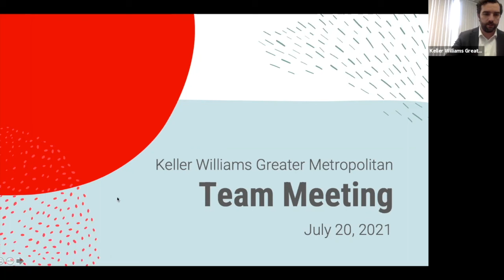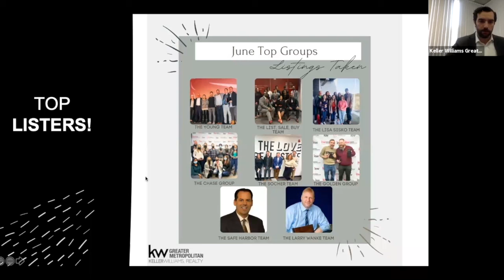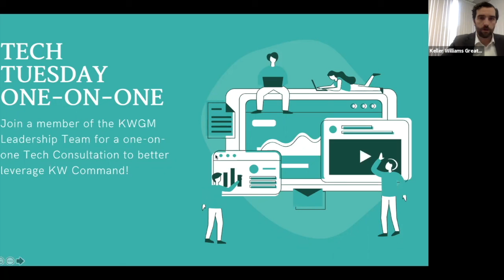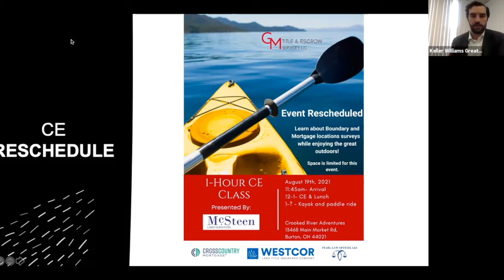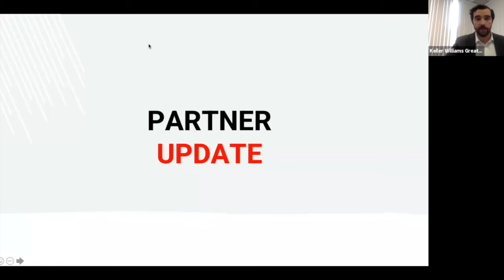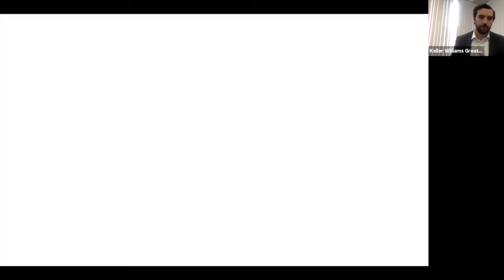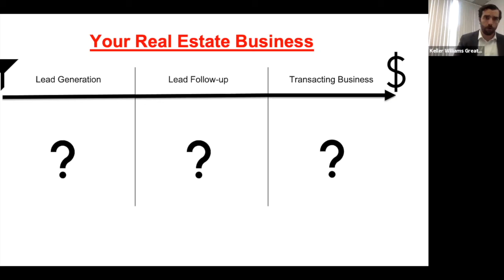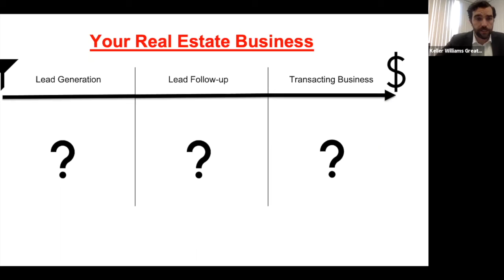Team Meeting July 20th